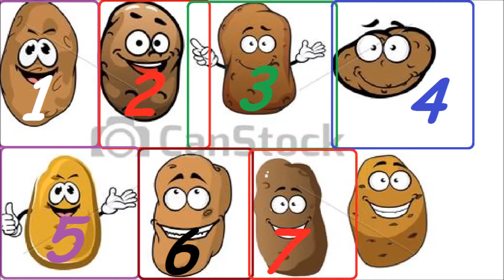uczymysiewdomu.pl - warzywa - kartofel, pyra , ziemniak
Dzisiaj uczymy się o kartoflu, pyrze, ziemniaku, ziemniaczku.

Odwiedź nas na FB

Może chcesz wesprzeć nasze poczynania?